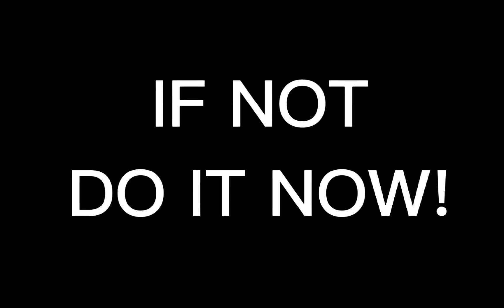How To Get Gummies In ROBLOX Infectious Smile (New Method)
since mining settlement is gone and the gummies moved, in this video I show you where they are hidden now.